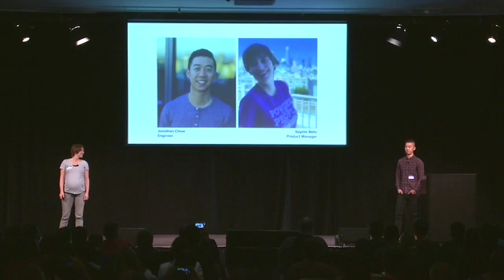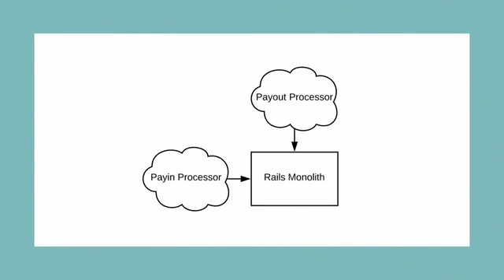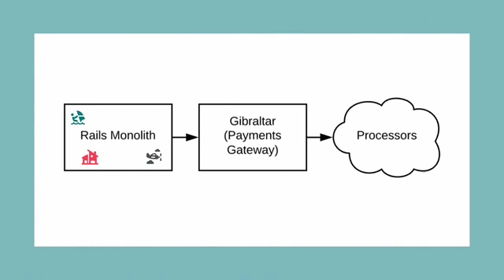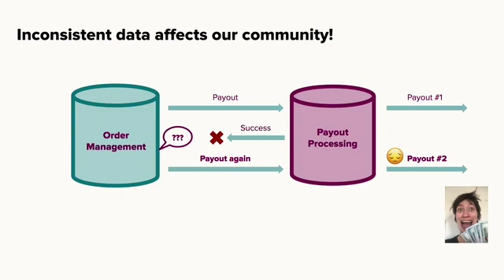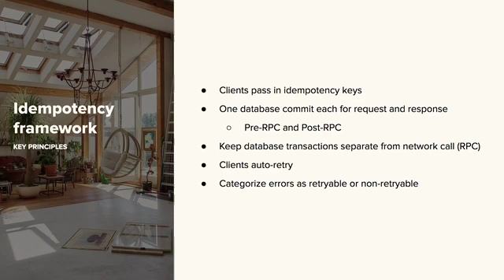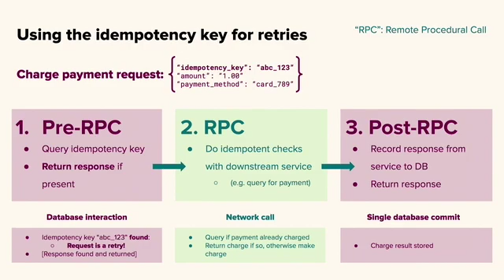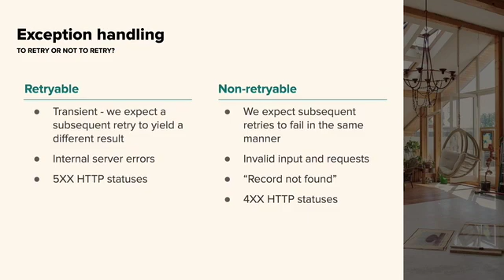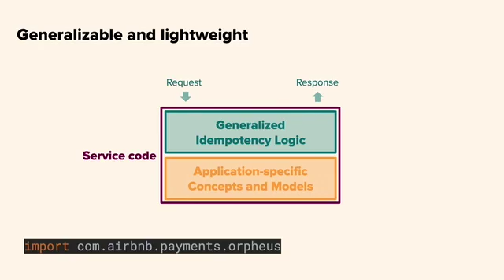[MoneyCon 2019] Controlling Our Own Destiny: Payments as a Service(s) at Airbnb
The domain of Payments, Finance, and more generally FinTech, is a fast-growing industry that reached record global investment of $111.8B in 2018. The underlying technology that powers this incredible growth is also evolving rapidly. Hosted by Uber, MoneyCon 2019 brought together engineers from leading tech companies to present on the latest topics in payments engineering.

Airbnb Payments has a distributed, service-oriented system for order management and payment processing, and consistency is a challenge in distributed systems. In this talk during MoneyCon 2019, Airbnb's Sophie Behr and John Chew discuss their company's transition to that service-oriented architecture and how they leveraged idempotency to make their systems robust and (eventually) consistent.